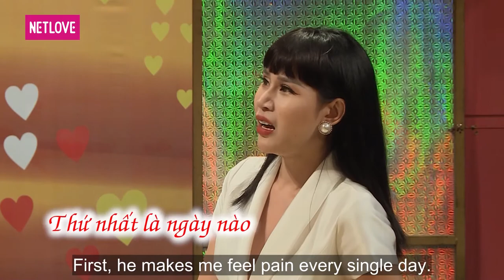Vợ Chồng Son - Tập 327: iệt kiều Mỹ bị cô nàng Việt "lừa" chỉ sau 2 ngày quen nhau